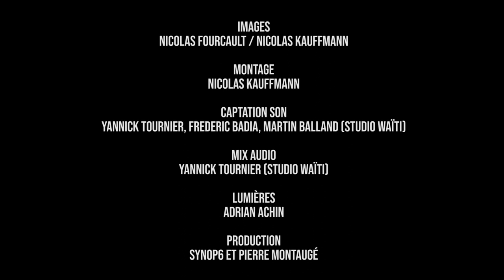Jean-Philippe Fanfant - Live @Toulouse Drumshow 2019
On continue notre tour du Toulouse Drumshow #1 avec un trésor national : Jean-Philippe Fanfant 🥁

Il a illuminé Le Metronum au mois de juin dernier avec sa bonne humeur communicative et une performance bien solide, tout en pédagogie 🔥
Rythme blues/jazz binaire à la begin, Fanfant nous a fait danser !

Ce batteur Français exceptionnel a accompagné une ribambelle d'artistes : (Julien Clerc, Maxime le Forestier, Bernard Lavilliers, Laurent Voulzy, Tania Maria, Mario Canonge, Kassav', Christophe Maé). Jean-Philippe Fanfant a aussi brillé aux côtés de Sting et Shaggy dans Taratata sur France 2 et a été le batteur de The Voice sur TF1 (2012, 2013, 2018)

On vous souhaite de bonnes fêtes de Pâques tout en musique 🐰 🎵

Merci aux équipes de La Baguetterie, Le Metronum, Gewa Drums pour leur confiance et aide !

Bravo et merci à Nicolas Kauffmann et Nicolas Fourcault à l'image 🎥
Yannick Tournier, Frédéric Badia, Martin Balland, Studios Waïti au son 🎛️